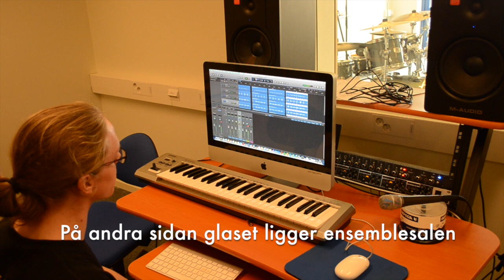Estetiska programmet Ronneby - Trummor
Inspelning av kubanska rytmer på gymnasieskolan Knut Hahn i Ronneby.
Estetiska programmet är ett högskoleförberedande program där du utvecklar din kreativitet och förbereder dig inför vidare studier, samtidigt som du har kul i våra nybyggda lokaler!